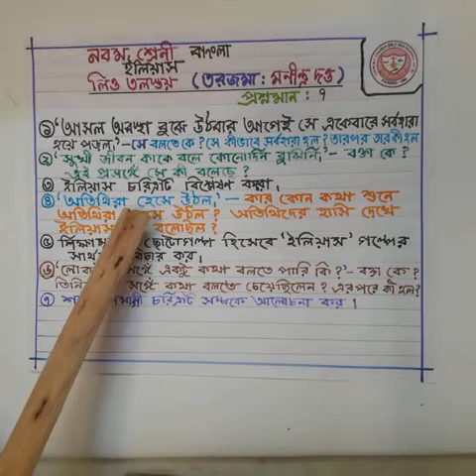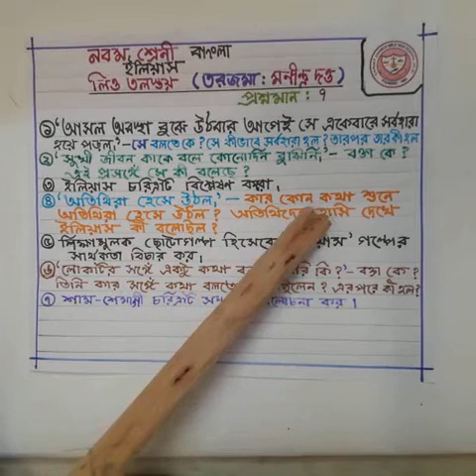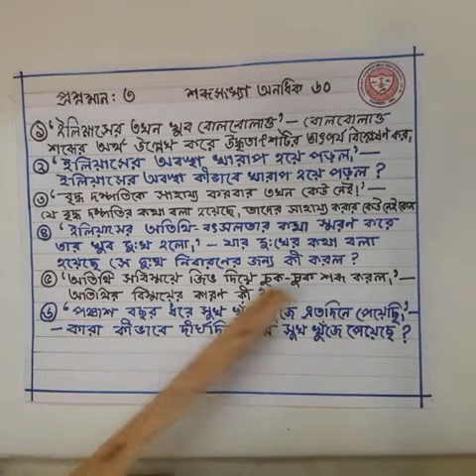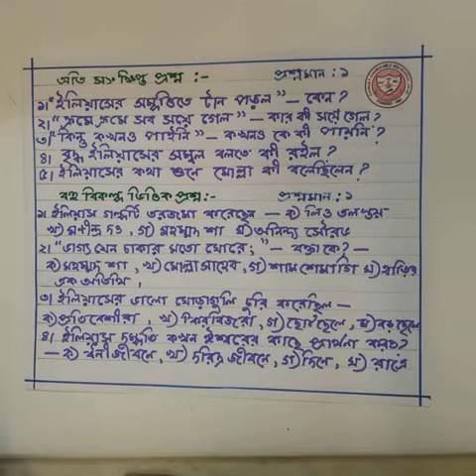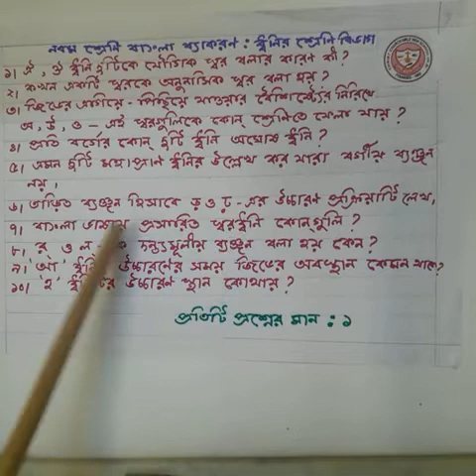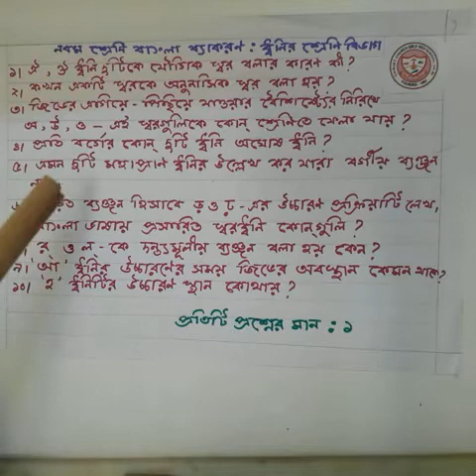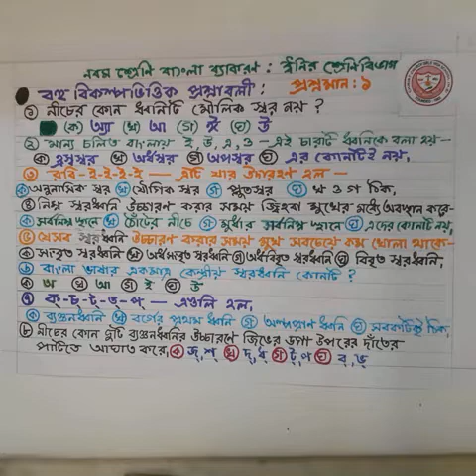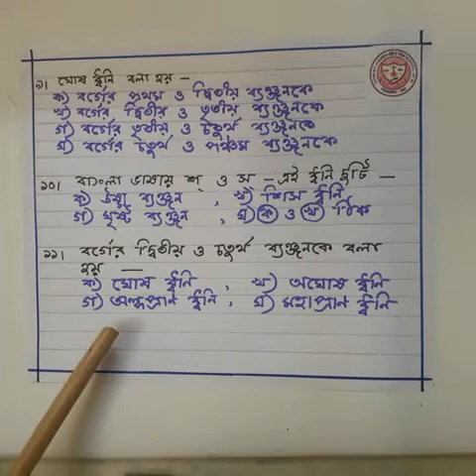Class 9 Bengali Revision 1 Iliyas and dhoni